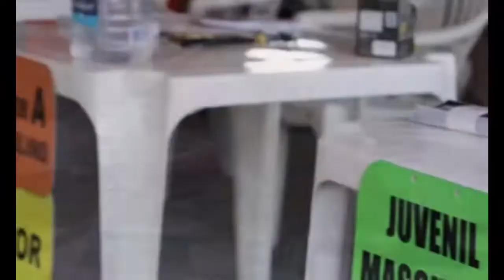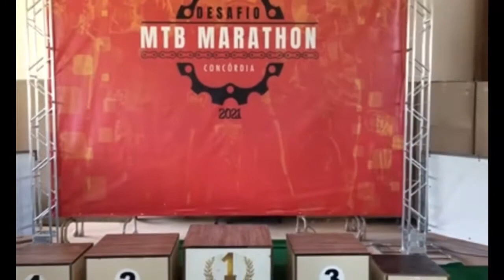Campeonato Paraense de MTB e Circuito Marathon/ Etapa Concordia do Pará